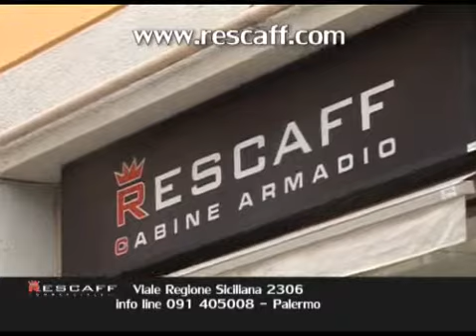TgMed Sport Giorno 19 10 13